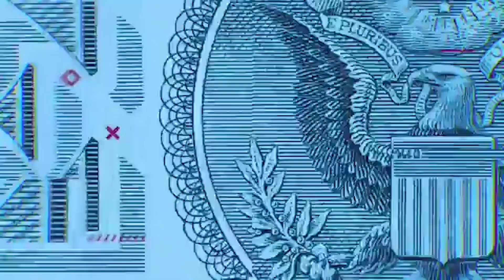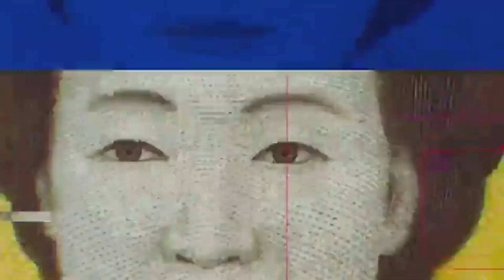JUAN CARLOS NAVA (25 MAR 24)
EXPERTO EN DIVISAS (Realiza el balance, a principio de semana, en el mercado de divisas, refiere a los temas que en la parte internacional impactan las finanzas nacionales)